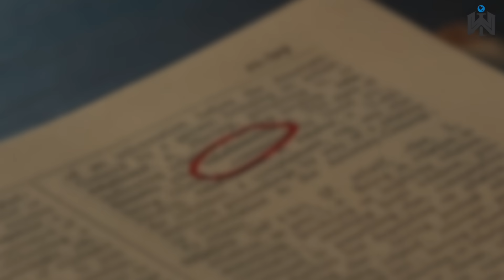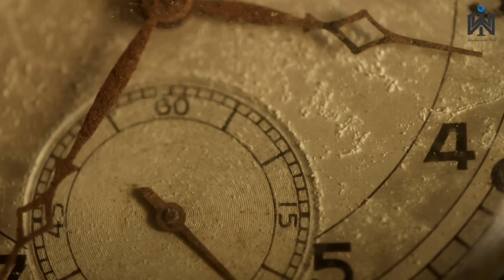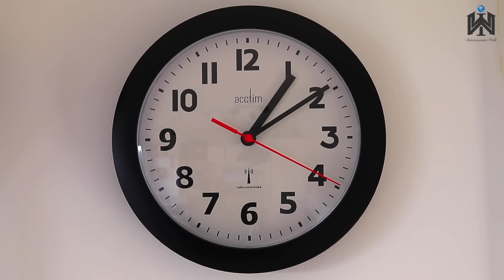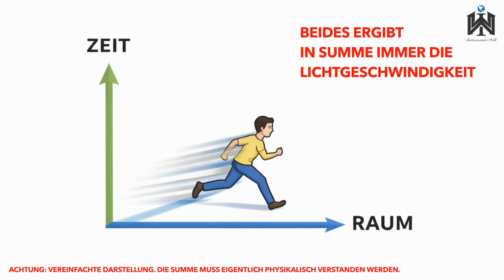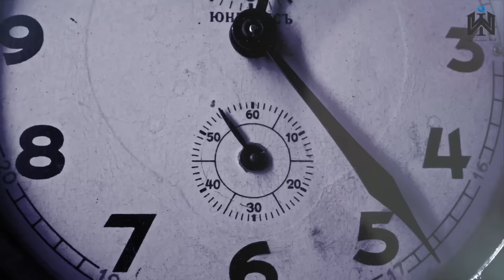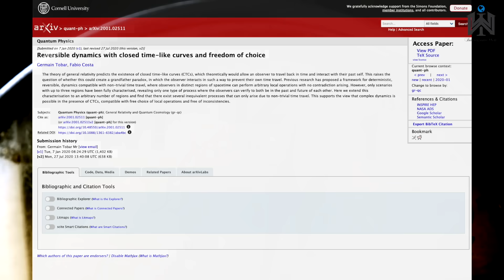Zeitreisen existieren bereits! - aber anders, als du denkst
IW 195 - Zeitreisen

Wenn Du mich bei meiner Arbeit unterstützen möchtest, denk bei Deinem nächsten Amazon-Einkauf an diesen folgenden Link. Es entstehen dabei absolut keine Mehrkosten. Wichtig ist nur der Zugang über diesen Link. Es ist irrelevant, was Du kaufst. Bei jedem Einkauf erhalte ich eine kleine Provision. Vielen Dank!

Die eigentlich interessante Frage der Zeitreise-Forschung ist nicht, ob man in die Zukunft reisen kann, sondern ob eine Rückreise in die Vergangenheit möglich wäre. Denn Zukunftsreisen passieren theoretisch schon heute. Wir werden hoffentlich verstehen, warum das so ist. Dieses neue etablierte Verständnis von Zeit, ist in der Wissenschaft schon längst angekommen, aber nicht im allgemeinen Alltagsverständnis. Dort ist sie eigentlich auch gar nicht notwendig. Aber für eine entwickelteres Bewusstsein über die Natur und die Welt können diese Erkenntnisse von Bedeutung sein.
Fängt man ganz elementar an, um das Wesen der Zeit besser zu verstehen, stellt man sich schnell die einfachste und gleichzeitig schwierigste Frage: Was ist Zeit? Wie will man so etwas fassen, als Wesen, das die Inexistenz von Zeit gar nicht kennt? Ist Zeit überhaupt etwas? Wenn wir auf die Uhr schauen und sehen, wie der Zeiger sich kontinuierlich und erbarmungslos in eine Richtung bewegt, entsteht das Gefühl, als würde da permanent etwas in der Natur ticken. Aber ist es vielleicht nur ein notwendiges eingeführtes Hilfskonstrukt, um Veränderungen zu beschreiben? Damit ist nicht gemeint, dass wir den allgemeinen Lebensprozess überwinden und ewig jung bleiben können oder ähnliches. Nein, diese Prozesse sind real. Aber es ist dennoch interessant, sich die Frage zu stellen, ob Zeit als fundamentale Größe in der Natur überhaupt enthalten ist. Man muss vielleicht kurz einen Moment drüber nachdenken. Wie dem auch sei. Die heutige Relativitätstheorie, mit der wir die Welt erklären können, arbeitet damit und es klappt gut. Und was bleibt uns anderes übrig, als diese gewöhnliche Definition von Zeit im weiteren Verlauf des Videos zu verwenden.
Erst einmal ist etwas sehr wichtiges zu verstehen: Zeit ist relativ. Vor Einstein dachte man, dass Zeit universell ist. Überall gleich und unabhängig vom Beobachter. Aber wir wissen heute etwas spektakuläres: Zeit hängt ab von der Geschwindigkeit des Beobachters und der Stärke des Gravitationsfeldes. Es gibt also keine absolute Uhr, die überall gleich tickt. Damit gibt es auch kein universelles „jetzt“. Es gibt keinen normalen natürlichen Fluss der Zeit. Er wird immer relativ zu anderen Objekten gesehen.

Bleibt interessiert.